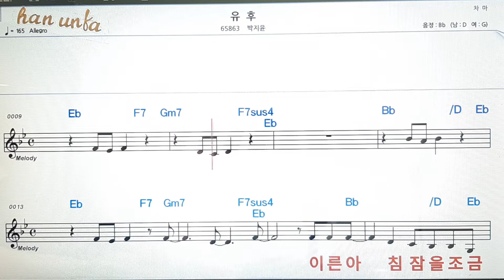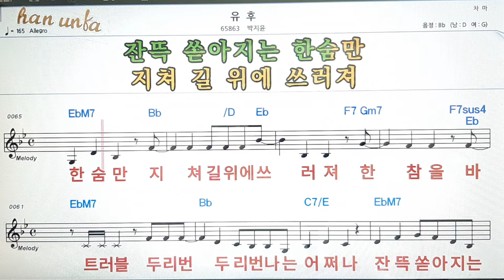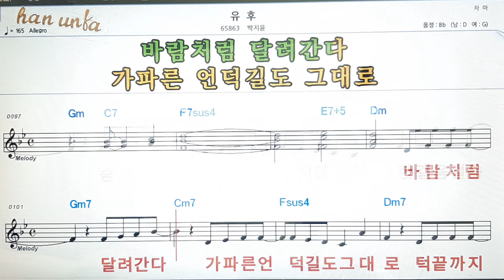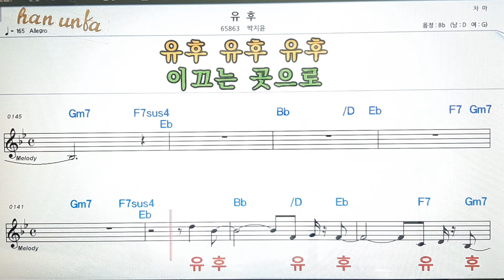유후/박지윤👍노래 반주, 코드 악보,가라오케💋Karaoke*Sheet Music*Chord*MR